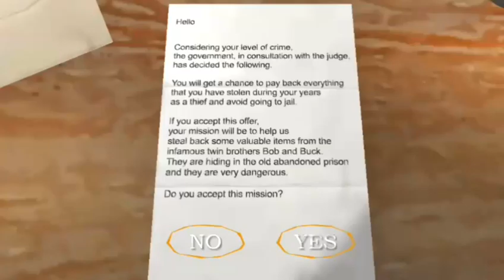The Twins Full Gameplay in Easy Mode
كيف تفوز في لعبة التوأم الشرير التحديث الجديد وضع Easy +عائلة جراني The twins

شكرا ليكم على مشاهدة الفيديو 😍 ❤️❤️
ولو الفيديو ده عجبك متنساش تضغط على زرار اللايك like 👍👍👍
ولو محتوى القناة عجبك متنساش تشترك في القناة وتفعل زرار الجرس عشان كل لما انزل فيديو جديد يجيلك اشعار على طول وتكون انت اول واحد يشوفه ❤️😍😍👻👻👻👻👻👻👻👻👻⚡⚡

البرامج اللي بستخدمها :

للمونتاج:
kine master

لتصوير الشاشة :
Du recorder

                                                            🌟شكرا على الدعم 🌟